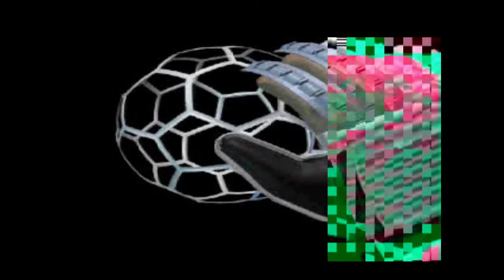Let's Play Adidas Power Soccer - PS1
Our fourth head to head sees club teams take over from countries as we lock horns in Adidas Power Soccer!